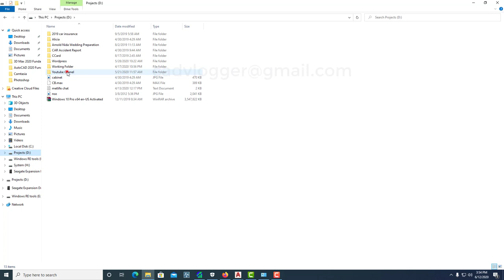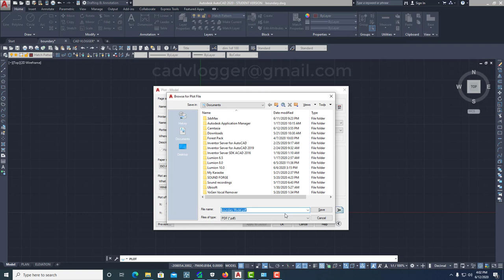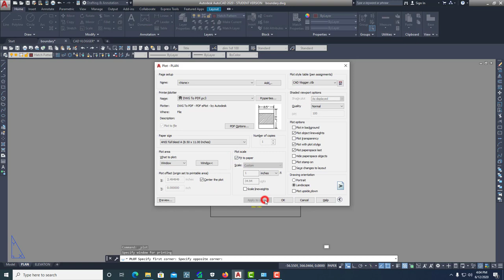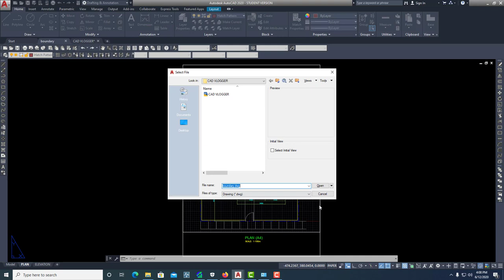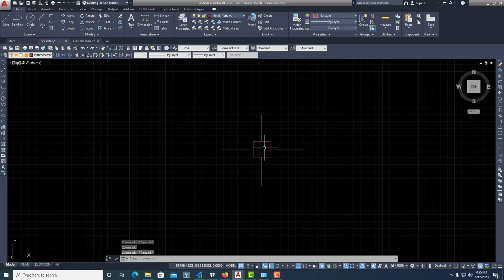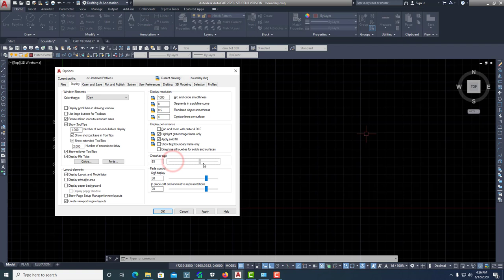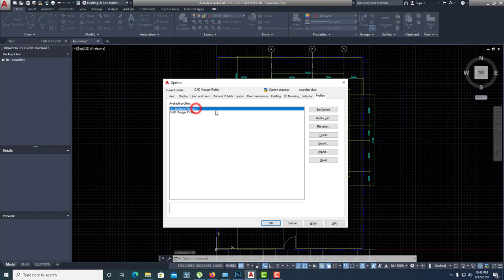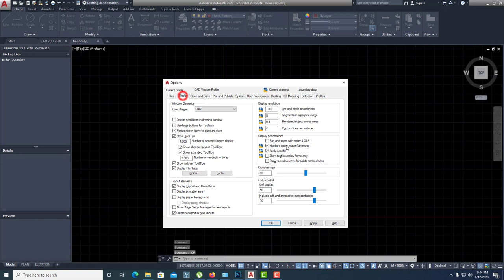Autocad 2020 | Fundamental Training | AutoCAD Options Command | Tagalog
In this AutoCAD tutorial, you will learn how to set up your drawing preferences through AutoCAD options command. Learn the AutoCAD basic command using AutoCAD 2020. This video is a complete AutoCAD training created for new CAD user by CAD Vlogger

Equipment Used:
16GB Ram
2 TB